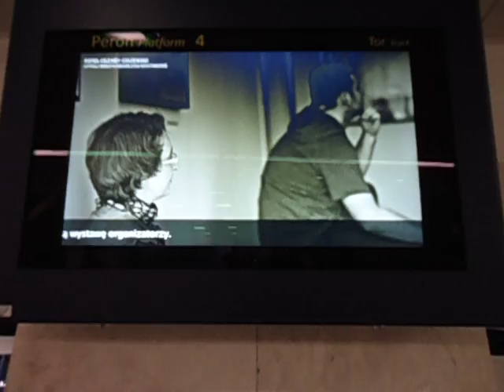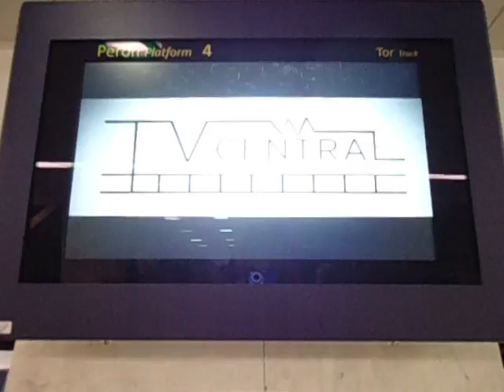DAMY RADĘ,GDY MAZUR ZA DORADZANIE NA STRONĘ PEPICZKÓW PRZEPĘDZIMY I PO LICHWIE!!!